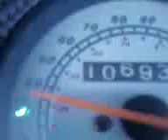Baotian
baotian 125cc tuned -not full throttle